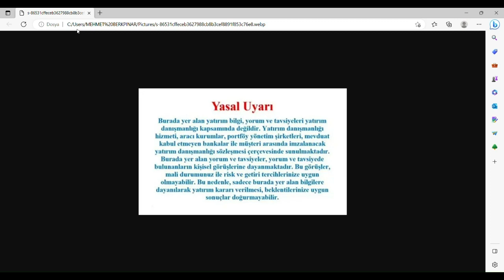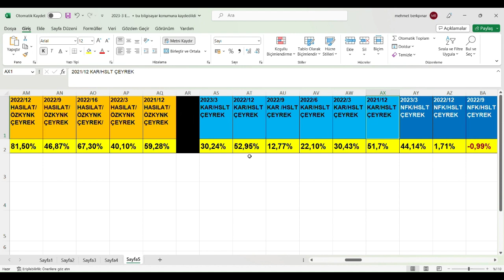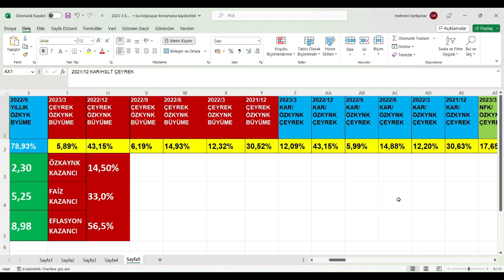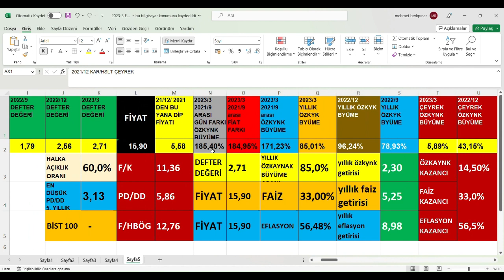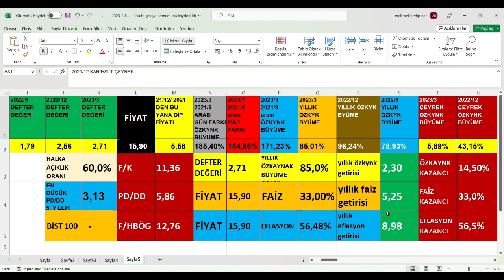etılr 2023/3 bilanço, etiler gıda